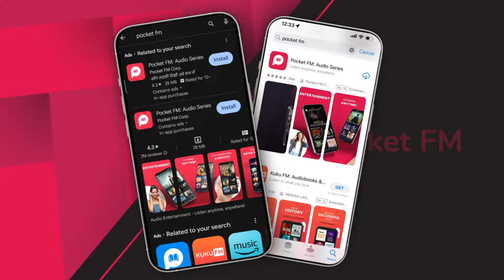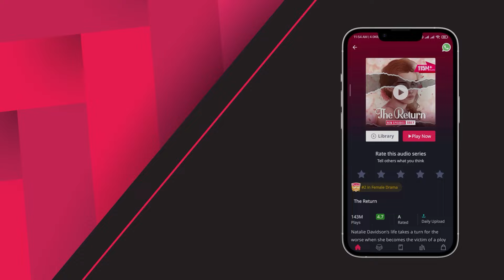The Return | Ep 119 | My evil stepmom pays criminals to kidnap me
📲 Get the Pocket FM app now and listen to , 'The Return'

Natalie plans to meet Vivienne, but gets kidnapped by some men. When she wakes up, she finds herself in a shady club called the Heaven Club. Heaven Club is an elite establishment where everything is for sale and apparently, she is now one of them!